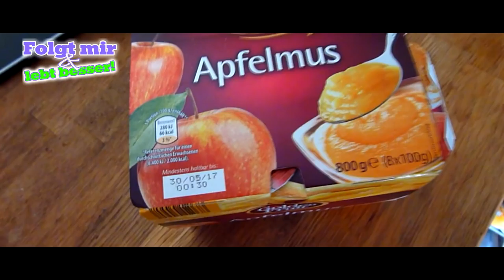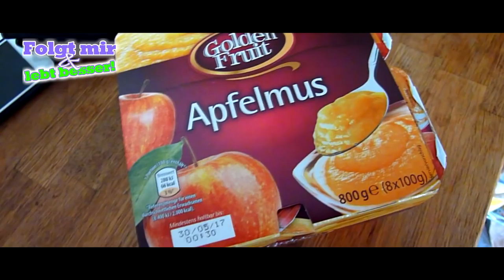Mein vegan Food Diary in der Zahnarzt Horror OP Woche 💕 rohgan.de 💕 Rohkost + vegan = ♥♥♥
Mein Vegan Food Diary + Rohkost in der Woche des Grauens ;) Viel Freude beim Schauen!   Mein Strava Account ♥♥♥ Mein Buch: Vegane Welt mit wenig Geld (Amazon) oder auf meiner Homepage

Wenn ihr mir einen Brief schreiben wollt, ist meine Adresse:

Christian Pörtzel
Friedrich Engels Strasse 55
04425 Taucha